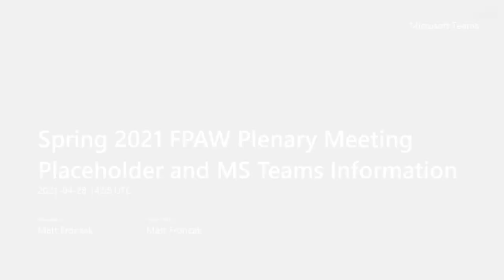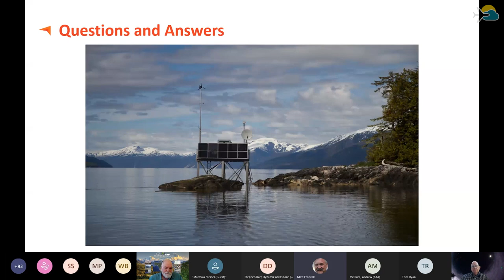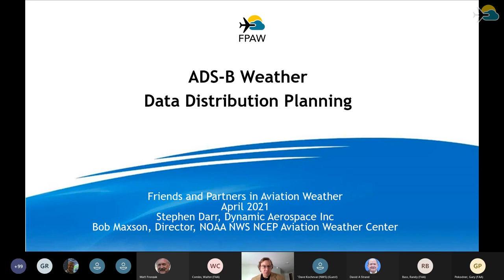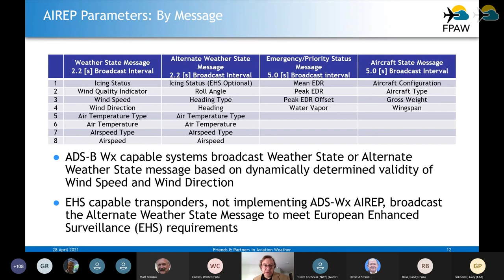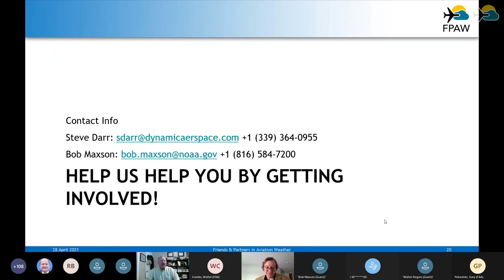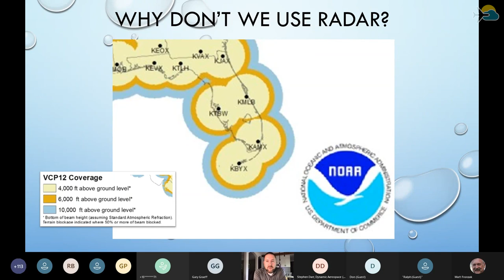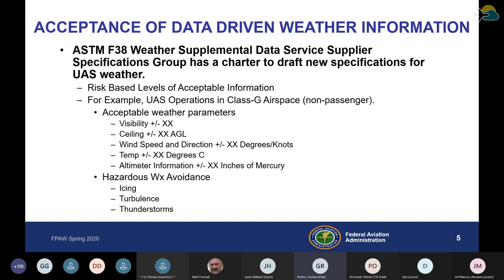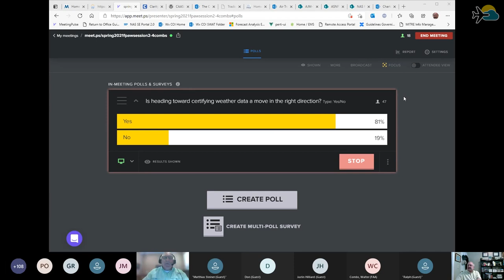FPAW 2021 Spring Meeting - Day 2, Part 1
FPAW 2021 Spring Meeting
Tuesday, April 27, 2021 - Thursday, April 29, 2021
Virtually

fpaw.aero

Emerging Standards and Certification Challenges for Novel Weather Observations
Leads: Stephen Darr (Dynamic Aerospace)

Updates from Ongoing Topics
Lead: Tom Ryan (AvMet Applications)

Day 2: Welcome (Matt Fronzak, MITRE & Matthias Steiner, NCAR)
FAA Weather Camera Program - (Walter Combs, FAA AJR-G)
ADS-B Weather Data Distribution Planning - (Stephen Darr, Dynamic Aerospace & Bob Maxson, NOAA NWS AWC)
Lessons from the Field - (Gary Graeff, TruWeather Solutions)
Low Level Weather Challenges - (Justin Hilliard, UPS Flight Forward)
Certification of Weather Systems - (Gordy Rother, FAA AFS-220)
Visual Weather Observation Systems Overview - (Walter Combs, FAA AJR-B)
Technology for Remote Observations - (Don Berchoff, TruWeather Solutions)
FAA Weather Community of Interest (COI) - (Bill Bauman, FAA)
Runway Friction Closure Prediction Systems (RFCPS) Winter 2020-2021 Verification - (Seth Linden, NCAR & Josh Paurus, MSP Airport
Day 2 Chat Log